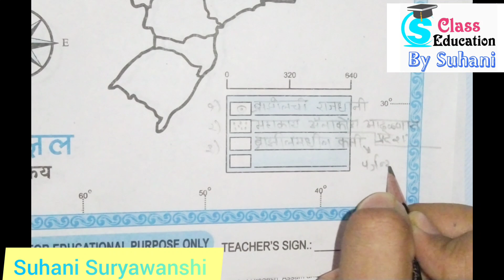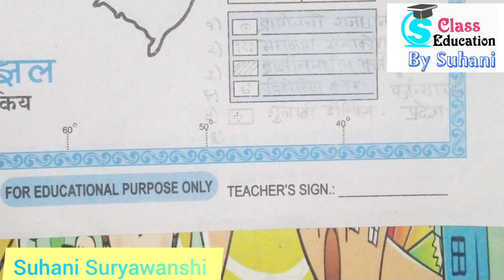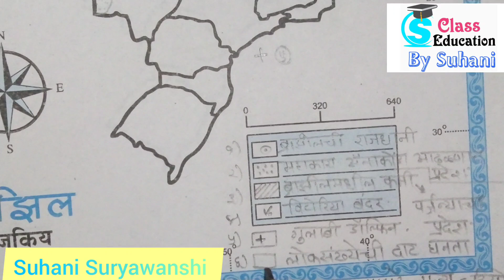10th std Bhugol Nakasha Bhara दहावी भूगोल नकाशा भरा Part 3 Q. 4 A